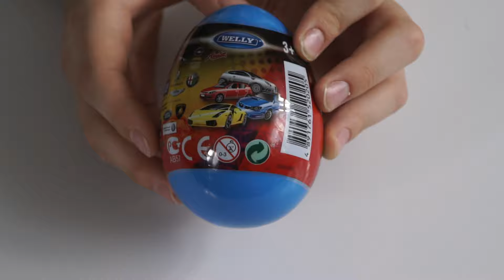💚 Машинки сюрпризы для детей / Surprise Eggs Welly Cars Welly Kinder Toys Unboxing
Обзор новых машинок из яиц Welly, которые я купил недавно.
Новая коллекция 2016 года игрушек киндеров по теме космонавты и профессии обзор и распаковка.

В конце Реми попросил вставить его небольшую речь. Он помогает мне снимать видео и я не мог ему отказать:)

Яйцо сюрприз с автомобилем из коллекции Welly
Отличная коллекция маленьких металлических игрушечных автомобилей из Велли, которая находится в яйцах сюрпризах. В каждом яйце может быть другая модель (Audi, Mini Cooper, Mercedes - Benz, BMW, Volkswagen, Skoda, Porsche, Остин, Jaguar, Opel и многие другие.

Скоро видео с распаковкой Киндер сюрпризов на русском языке.